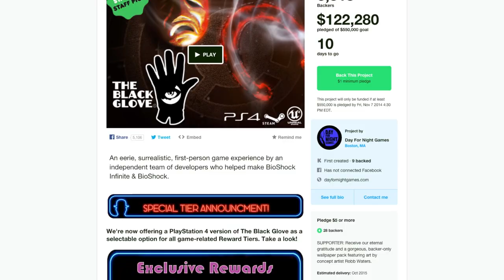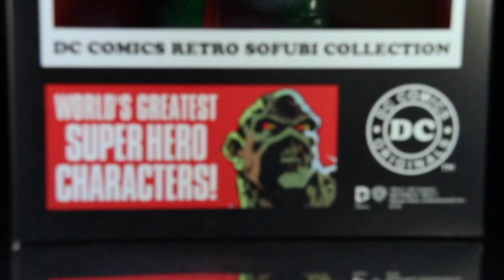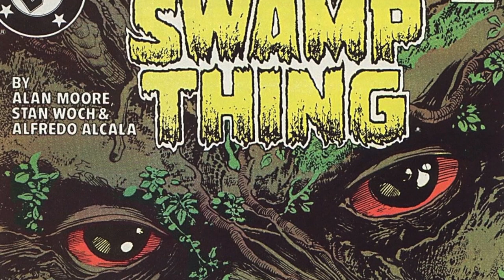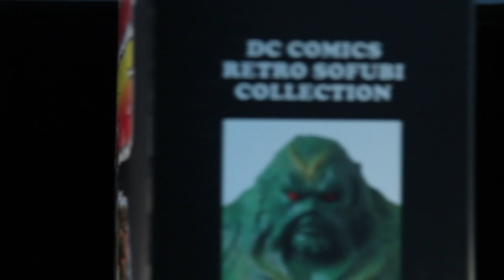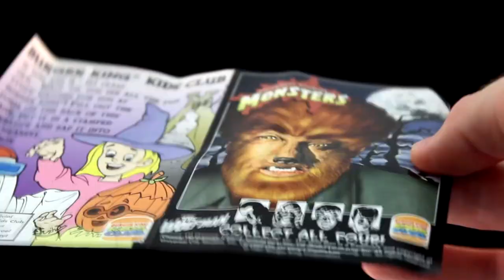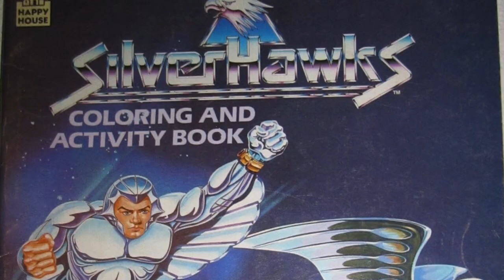Halloween Toys - Toy Pizza (Ep. 39)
BOO! AH! Very spoopy and creppy this time of year, and we've got some of our favorite horror toys to spook you with! Swamp Thing, Freddy Krueger, Resident Evil and some classic Universal Monsters!

Listen to and download our iTunes podcast here!

Directed by: Nicky Fung and Jesse DeStasio
Written by: Cade Hiser, Jesse DeStasio, Nicholas Fung
Executive Producer: Fred Seibert
Producer: Carrie Miller, Matt Gielen, Nate Olson
Edited by: Nicholas Fung
Camera Work by: Nicholas Fung, Cade Hiser, Jesse DeStasio
Graphics by: Tiffany Smalley
Motion Graphics by: Nicholas Fung
Filmed by: Nicholas Fung, Jesse DeSasio and Cade Hiser
Additional Footage: Chris Burton aka PUKECITY
Select music samples by: Best Fwends